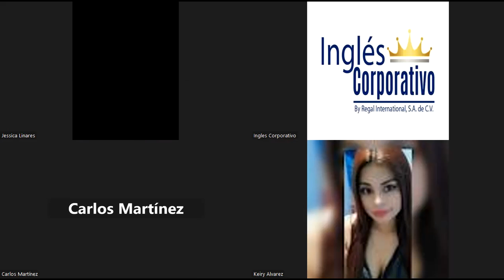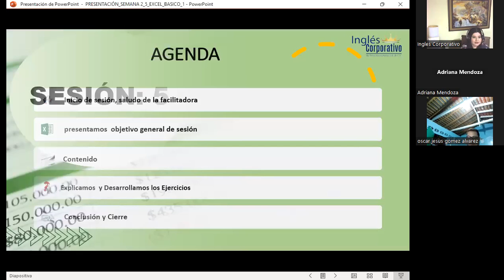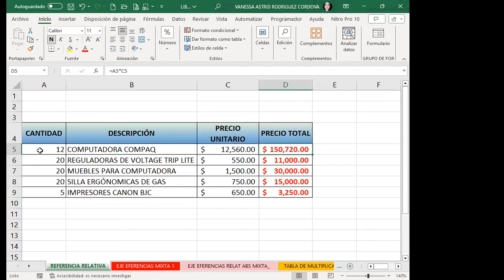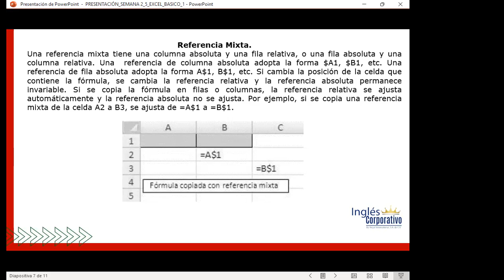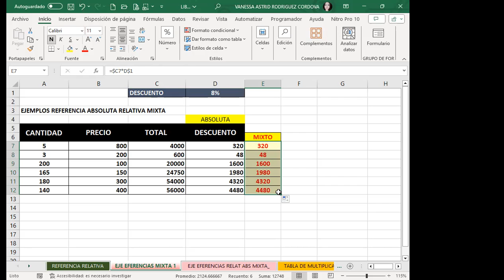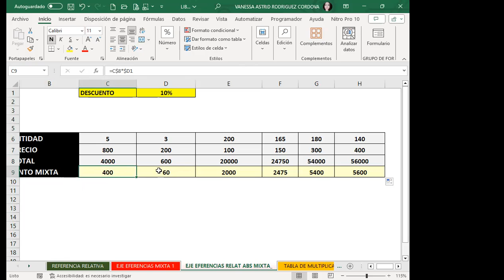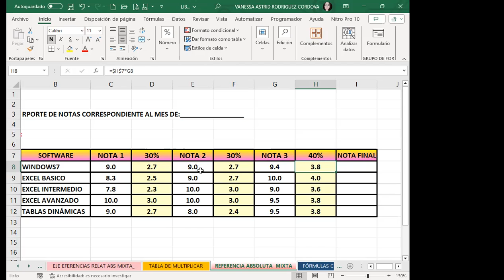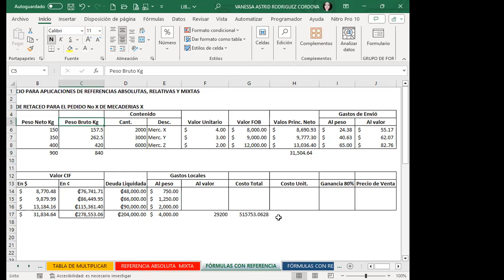Sesión05- EXB-02-8-9-PM-11-06-11-2023-Rodríguez-Uso de referencias en Excel